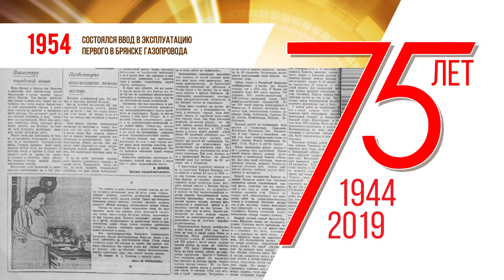75-летию Брянской области посвящается... Газопровод